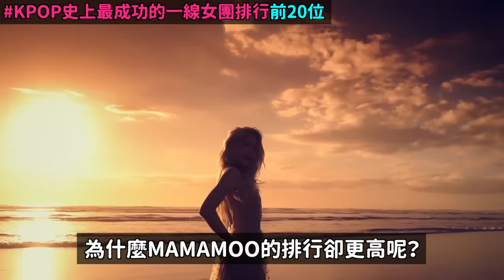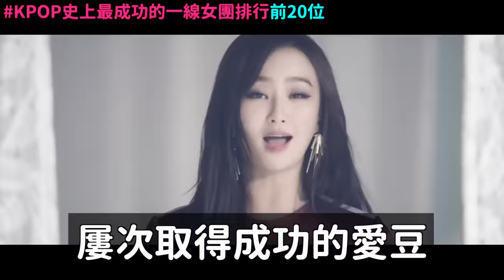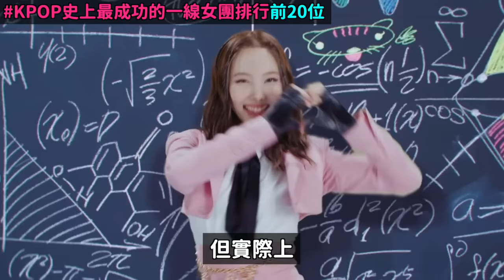女團完整分析..KPOP史上最成功的“一線女團”排行 前20位｜DenQ